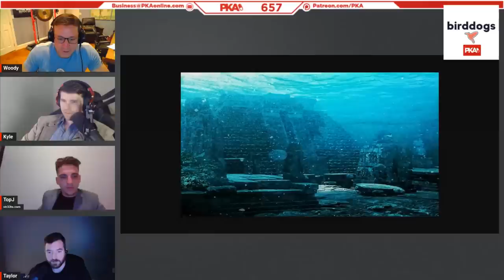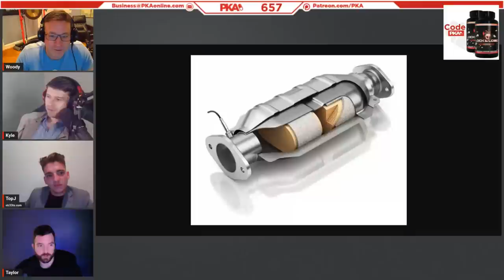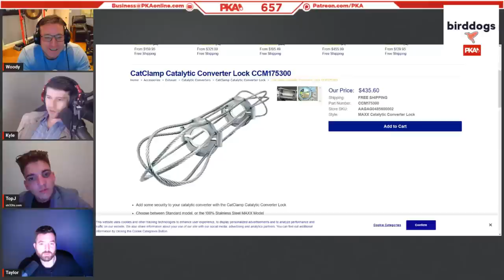PKA 657 W/ Jon: Being Bullied By Sam Hyde, Joining French Foreign Legion, Jake Paul Will Beat Diaz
0:00:00 - Woody introduces the show and guest, Taylor the sponsors
0:00:14 - Fishtank Live’s Jon explains why he’s a fan of Andrew Tate’s teachings
0:02:02 - Jon talks Fishtank: Passport destruction, boxing practice w/ Sam & more
0:11:13 - How Sam Hyde’s Fishtank Live helped Jon’s career in modeling
0:14:30 - Jon’s experience of being a wildland firefighter (gone WRONG!)
0:19:59 - Jon’s unique reasons for wanting to join a branch of the armed services
0:23:12 - The best, worst and safest jobs to have in the military..
0:33:45 - The evolution of armed combat & the crazy scale of ancient conflicts
0:39:00 - PKA talks colonial medical malpractice & shady smallpox cures
0:42:56 - Armadillo leprosy & the “stop the spread” debate during the pandemic
0:49:24 - The tricky world of contract loopholes and why you NEED a lawyer
0:55:18 - Kyle’s newly improved sleep schedule & the myth of the Jocko Willink nap
0:59:33 - Taylor and Jon talk Christianity, the Afterlife and the problem the Clergy
1:10:55 - Jon’s views on the LGBT community & the feminisation of Western males
1:16:45 - Jon explains his CRAZY conspiracy: Missing kids in McDonald's burgers?!
1:18:53 - Would the PKA guys eat each other? How would they prepare their meat?
1:21:18 - Jon’s insane ability to go WEEKS without water in EXTREME conditions
1:26:01 - Are Western Males too lazy in 2023? Should women stay at home?
1:33:30 - PKA talks conspiracies: Flat earth, media censorship & CIA secrets
1:42:10 - Taylor explains why Hollywood needs a 20-year ban on tired movie tropes
1:44:05 - The secret pyramids of Wisconsin & TERRIFYING biblical angels
1:48:00 - Ancient civilisations of the Grand Canyon & the evolution of humanity
1:50:16 - Taylor’s Christian upbringing & the shady origins of the Mormon religion
1:57:28 - Kyle and Woody react to Hugh Jackman reprising his role as Wolverine
1:58:24 - PKA talks more conspiracies: The moon landings, JFK & the US vs Iraq
2:05:29 - Ad reads: BirdDog, Pharoah Distro & Lock and Load
2:13:58 - Derek from MorePlatesMoreDates is PKA’s Cool Guy of the Week!
2:16:39 - Sam Hyde vs Dr Disrespect - Could they 2v1 Jon Jones in a boxing ring?
2:24:38 - If Pro teams swapped sports & why soccer is a BRUTAL sport to play..
2:29:01 - Should more sports have brawls like ice hockey? PKA debates
2:35:35 - Baseball talk: Babe Ruth vs Barry Bonds vs Mark Maguire
2:40:12 - The guys discuss HRT, trans athletes & gender differences in sports
2:43:50 - Kyle explains why he thinks women’s UFC is FINISHED
2:47:06 - PKA talks YouTube boxing: Froggy fresh & Jake Paul vs Nate Diaz
2:52:19 - Jon’s top-secret spring water reservoir + his hilariously tiny water glass
3:00:25 - Kyle and Taylor talk sparkling water & St Louis vs Atlanta liquor laws
3:04:34 - Oregon’s “tranq” tweakers & the infamous 2011 “bath salts” zombie
3:10:37 - The time Woody got his hand broken by Joe Lauzon & friends
3:16:05 - PKA talks weed, micro dosing and other illicit substances
3:23:15 - The guys reflect on PKA 655’s guest, Michael Griswold
3:33:10 - Politics talk: Biden 2024(?) & Marjorie Taylor Green vs Biden
3:39:58 - Jon explains why he ONLY talks to rich women on Twitter
3:43:04 - Kyle and Taylor devise a plan to swindle nursing home patients
3:44:54 - Jon’s experience of studying at Andrew Tate’s “Hustler University”
3:50:58 - How to make $$$ in 2023: Copywriting & catalytic converters cons
4:01:46 - Kyle and Woody’s experiences of truck repairs + junkyard goldmines
4:03:32 - Jon shouts out his social medias, the guys call it a show